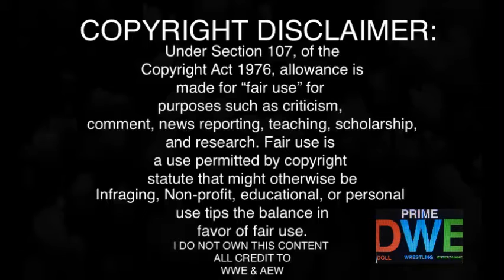Cora v Mandy REACTION | NXT 2.0 11/23/21